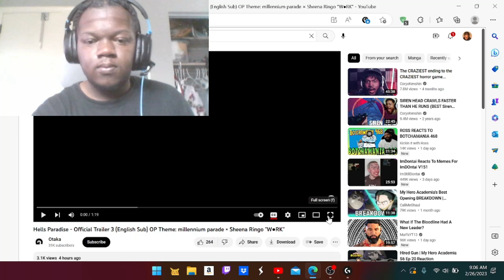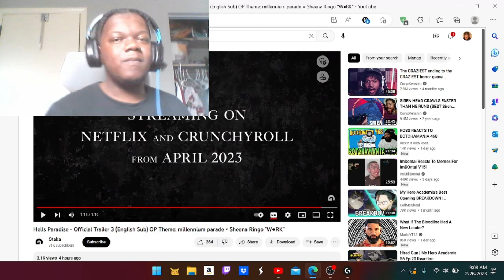APRIL NEED TO HURRY UP- Hells Paradise: Jigokuraku - Official Trailer 3 REACTION